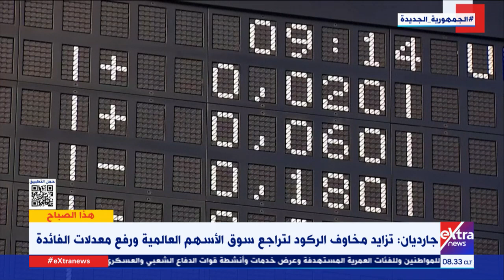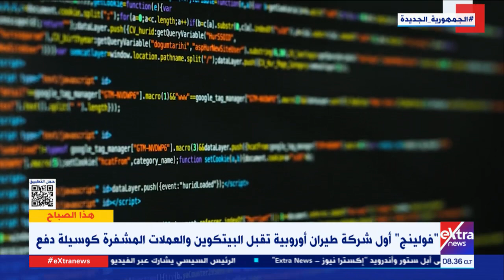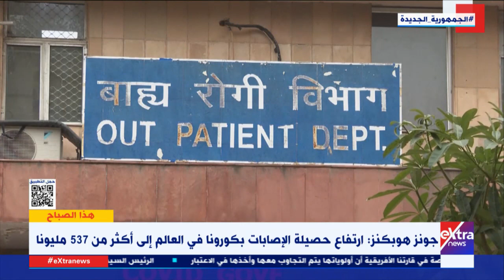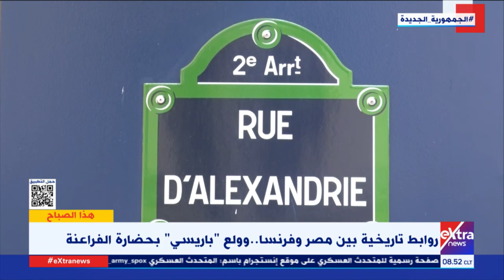هذا الصباح| متابعة لآخر الأخبار محليًا وعالميًا - حلقة كاملة